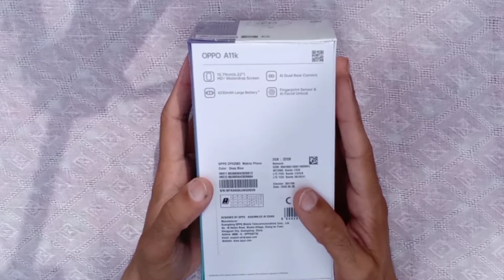Unboxing Opo A11k Unboxing & Full Review // Opo A11k First Impression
Hello friends in this video we will unbox Opo A11k with full detail. Color Flowing Silver, Deep Blue.Operating System. ColorOS 6.1.2, based on Android 9.
Battery 4100mAh .RAM 2GB Storage 32GB (Expandable up to 256GB) DisplSize 15.79cm (6.22'') Touchscreen  Multi-touch, Capacitive Screen, Gorilla Glass 3. Resolution 720 by 1520 pixels Gyroscope suported.